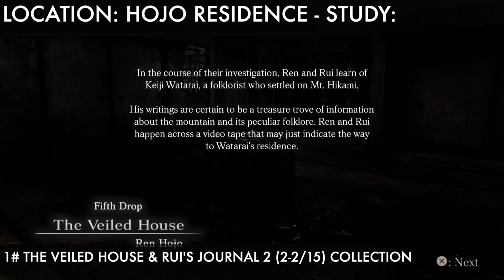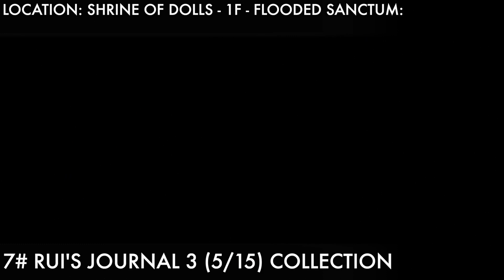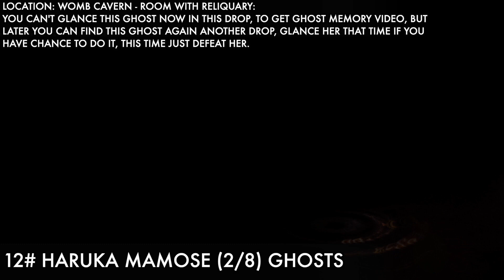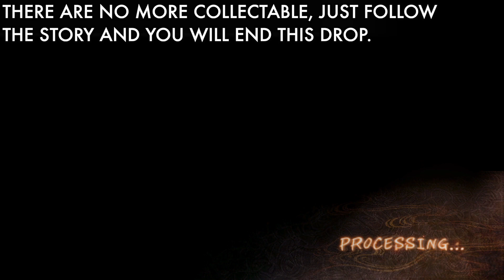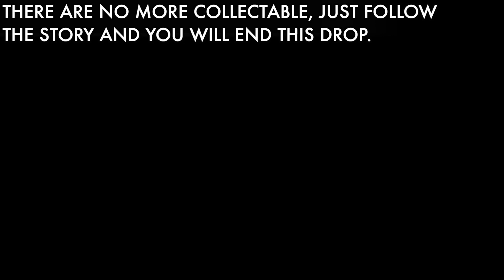Fatal Frame: Project Zero Maiden Of Black Water - Drop 5 (S Rank) All Collectable Full Guide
There are collectable in this game, Ghost, Specters, Trace, Collection, Journal note's, all this collectable items need it, for the trophy (Record Reaper), (Glancing Great), (Second Sight), Clairvoyant).

1# The Veiled House & Rui's Journal 2 (2-2/15) Collection 0:00
Location: Hojo Residence - Study:

2# Shrine Of Dolls 2 (3/15) Collection 1:15
Location: Lower Storeroom - Memento Cloister:

3# Fleeing Child 1 (1/6) Specters 3:48
Location: Shrine Of Dolls - 1F - Workshop - Closet:

4# Fleeing Child 2 (2/6) Specters 4:53
Location: Shrine Of Dolls - 1F - Storeroom:
I could't not capture picture of this Fleeing Child, but you need to see him, so you can get later, (Rui's Journal 3), you need to see 3x (Fleeing Child) ghost so the Forth ghost can drop that note, (note that later in this drop you can capture this boy ghost specter, so don't worry, you will not miss it).

5# Shrine Of Dolls 4 (4/15) Collection 5:37
Location: Shrine Of Dolls - 1F - Hallway Of Dolls:

6# Fleeing Child 3 (3/6) Specters 6:24
Shrine Of Dolls - 1F - Sanctum Hallway - W:

7# Rui's Journal 3 (5/15) Collection 6:54
Location: Shrine Of Dolls - 1F - Flooded Sanctum:

8# Rui Location In Drop 5th 7:51
Location: Shrine Of Dolls - 1F - Sanctum Hallway - E:

9# Fleeing Child 5 (4/6) Specters 8:47

10# Fleeing Child 6 (5/6) Specters 9:07
Location: Shrine Of Dolls - 1F - Sanctum Hallway - S:

11# Shadow-touched (1/8) Ghosts 9:31
Location: Shrine Of Dolls - 1F - Returning Hallway:
You can glance (Shadow-Touched) ghost, to get the video of this ghost memory, by stunning him with a Fatal Frame combo ability or by defeating him and then glancing him, by touching, and also you will get more points, so you will get S+ Rank in this chapter, so i recommend to you, to glance him.

12# Haruka Mamose (2/8) Ghosts 10:45
Location: Womb Cavern - Room With Reliquary:
You can't glance this ghost now in this drop, to get ghost memory video, but later you can find this ghost again another drop, glance her that time if you have chance to do it, this time just defeat her.

13# Murmuring Keiji Watarai (1/5) Trace  13:13
Location: Watarai Residence - 1F - First Floor Hallway:

14# Akira Oinuma (3/8) Ghosts 14:29

15# Keiji Watarai Heading Inside (2/5) Trace  15:09

16# Folklorist's Notes 1 (6/15) Collection 16:03
Location: Watarai Residence - 1F - Flooded Room:

17# Wandering Keiji Watarai (3/5) Trace 16:29
Location: Watarai Residence - 2F - Second Floor Hallway:

18# Mizue Fukatsu (4/8) Ghosts 17:04
Location: Watarai Residence - 1F - Hallway With Pit:

19# Akira Oinuma (5/8) Ghosts 18:08
Location: Watarai Residence - 1F - Family Chapel:

20# Transfixed Keiji Watarai (4/5) Trace & Folklorist's Notes 3 (7/15) Collection 18:48
Location: Watarai Residence - 2F - Hallway To Staircase:

21# Folklorist's Notes 4 & Keiji's Cassette 2 (2-9/15) Collection 20:10
Location: Watarai Residence - 2F - Archives:

22# Keiji Watarai Lost In Thought (5/5) Trace & Folklorist's Notes 2 & 5 & Keiji's Cassette 1 (3-12/15) Collection 20:42
Location: Watarai Residence - 2F - Study:

23# Folklorist's Notes 6 (13/15) Collection 21:32
Location: Watarai Residence - 2F - Storeroom:

24# Keiji Watarai (6/8) Ghosts & Folklorist's Notes 7 & Keiji's Cassette 3 (2-15/15) Collection 22:42
You can glance (Keiji Watarai) ghost, to get the video of this ghost memory, by stunning him with a Fatal Frame combo ability or by defeating him and then glancing him, by touching, and also you will get more points, so you will get S+ Rank in this chapter, so i recommend to you, to glance him.

25# Kyozo Kururugi (7/8) Ghosts 25:21
Location: Watarai Residence - 1F - Parlor:
You can glance (Kyozo Kururugi) ghost, to get the video of this ghost memory, by stunning him with a Fatal Frame combo ability or by defeating him and then glancing him, by touching, and also you will get more points, so you will get S+ Rank in this chapter, so i recommend to you, to glance him.

26# Tall Woman (6/6) Specters 26:03

27# Twisted Guardian (Maiden In A Reliquary) (8/8) Ghosts 26:23
Location: Watarai Residence - 1f - Foyer:
You can glance (Twisted Guardian) ghost, to get the video of this ghost memory, by stunning him with a Fatal Frame combo ability or by defeating him and then glancing her, by touching, and also you will get more points, so you will get S+ Rank in this chapter, so i recommend to you, to glance her.